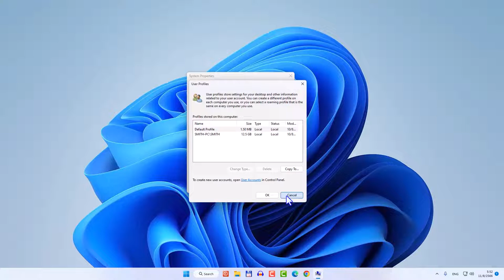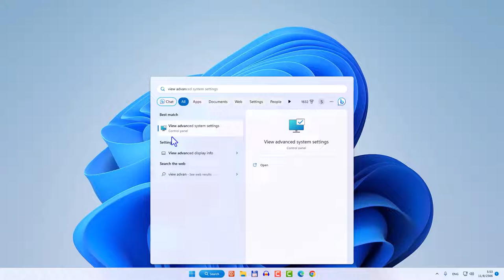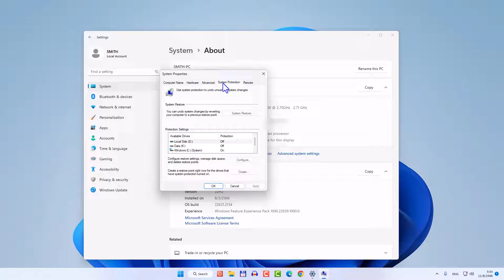Windows แสดงวิธีเปิด System Properties ด้วยวิธีต่าง ๆ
แสดงการเปิด System Properties ด้วยวิธีการต่าง ๆ ชอบวิธีไหน ใช้วิธีนั้น

1. ค้นหาด้วยคำว่า View advanced system
2. เปิด Settings ที่แท็บ System เลื่อนไปล่างสุดเลือก About คลิก Advances system settings
3. พิมพ์ sysdm.cpl ในช่องค้นหา

เป็นทางเลือกสำหรับท่านที่ต้องการ